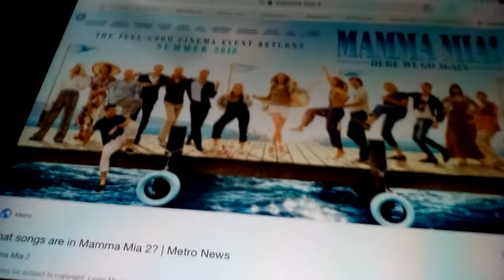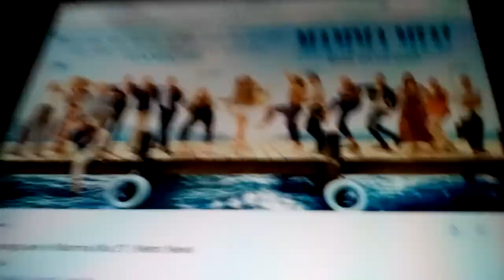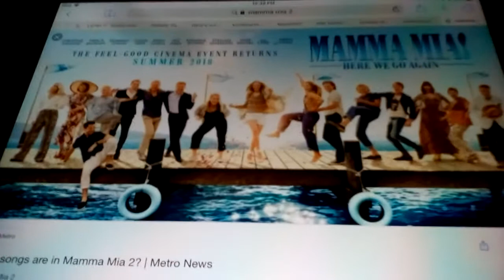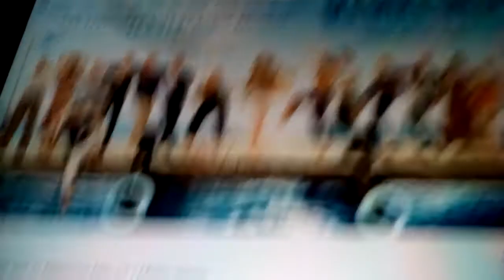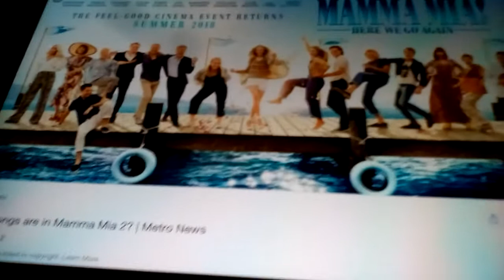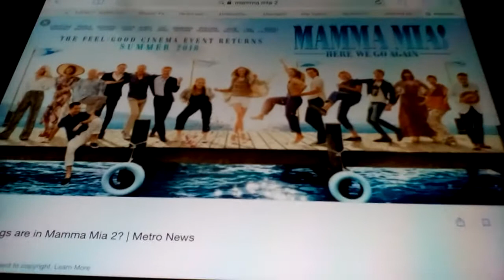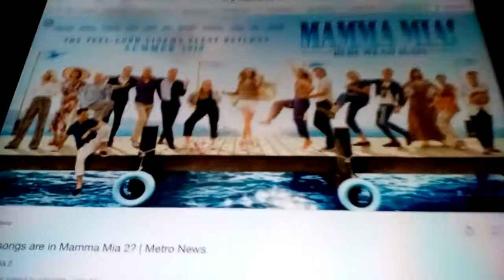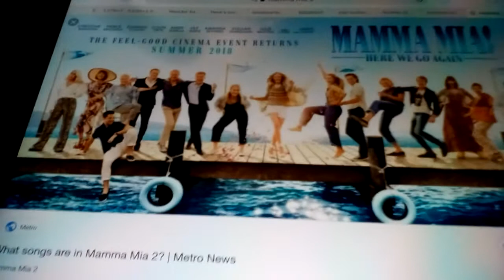My Movie Review/Rant On Mamma Mia: Here We Go Again! (2018) (2018 Edition)